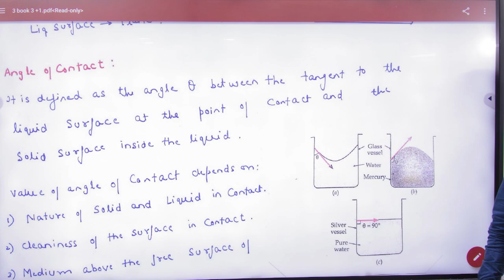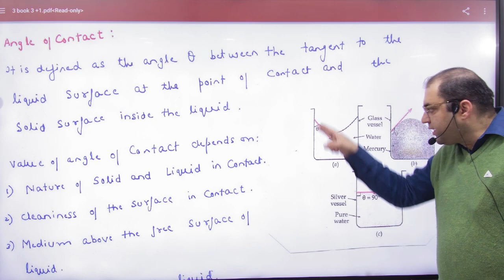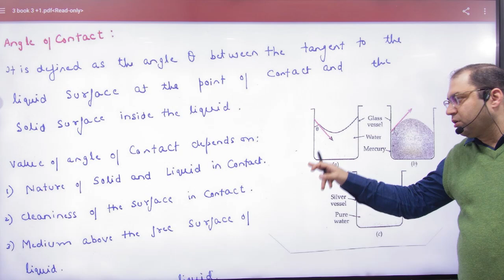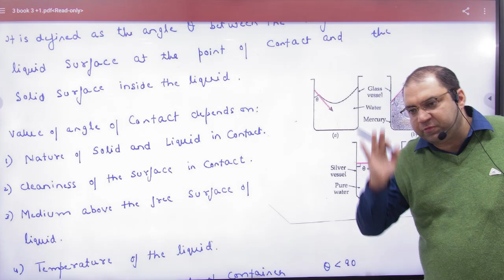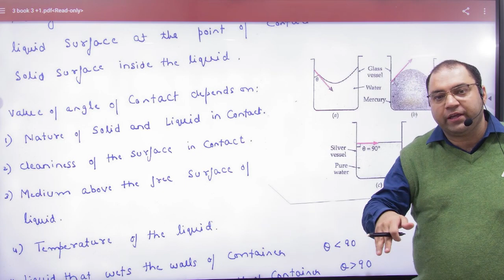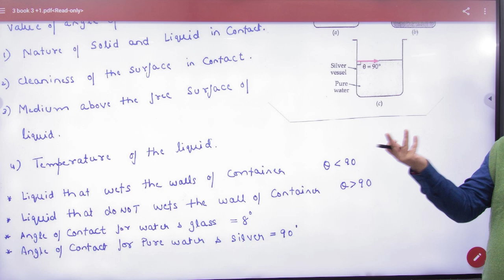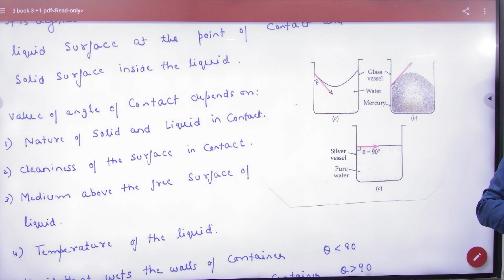4 Angle of contact explained